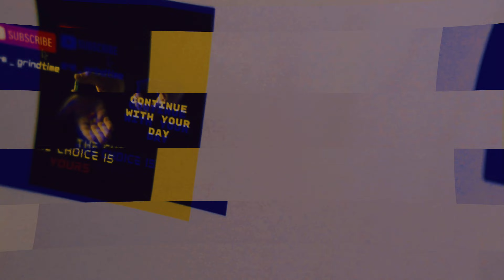Show Intro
Its A-6 the Foreign National Born Natural

If you like to make a statement head over to Forbidden Clothes website and grab yourself a shirt they have many selections!!!